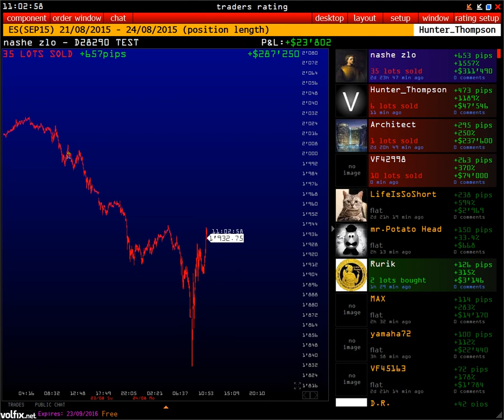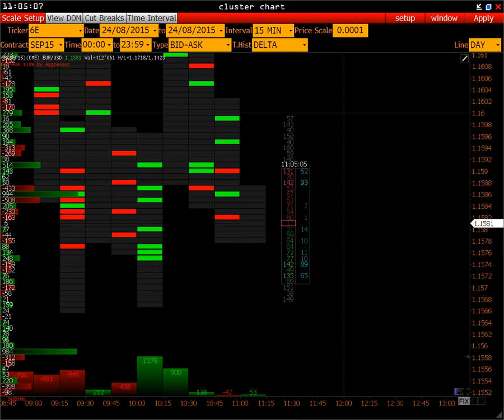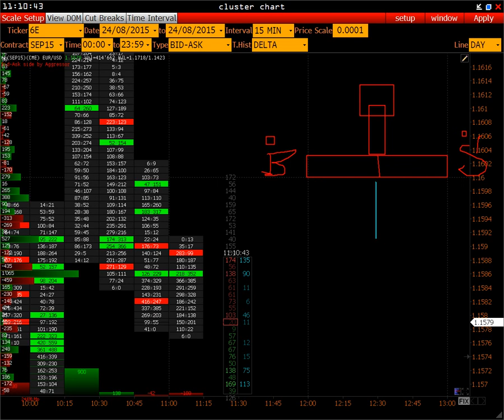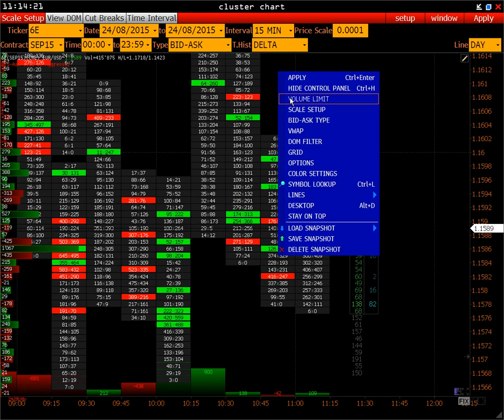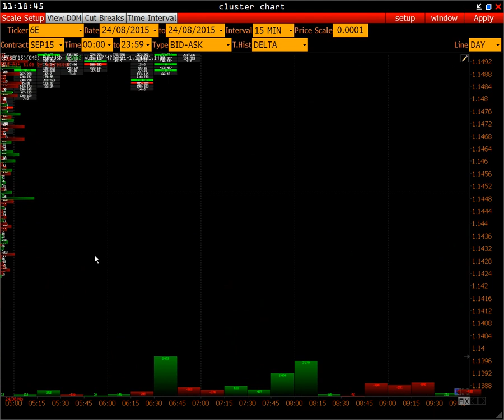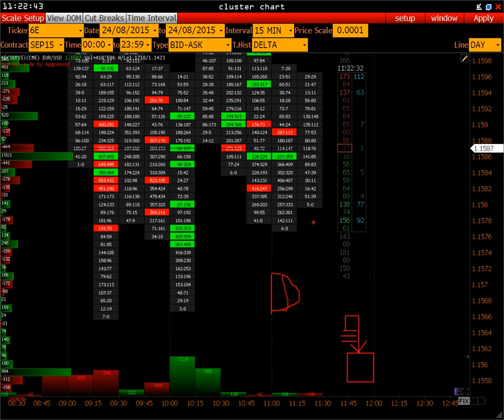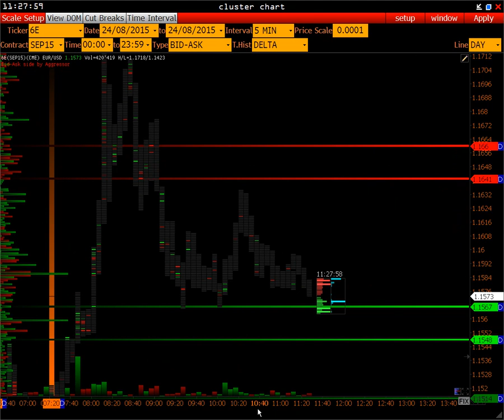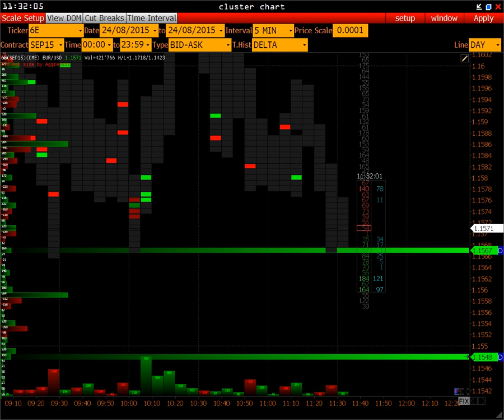Delta Imbalance | Flow Bid Ask Volume Orders